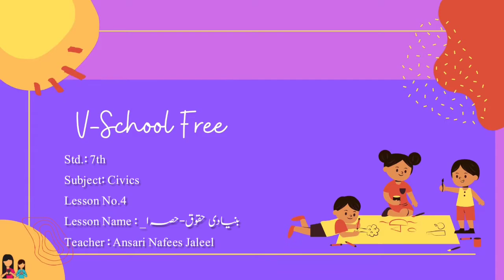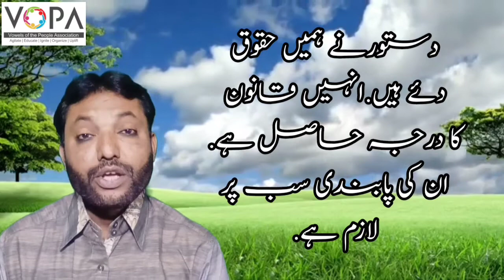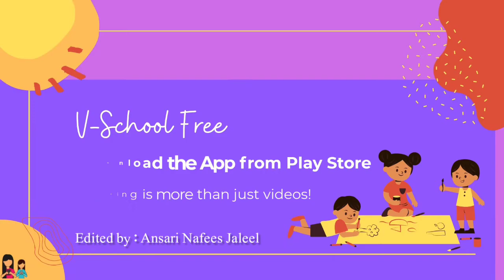7th | Civics | Chap.No.4 | بنیادی حقوق حصّہ 1 | VSchool